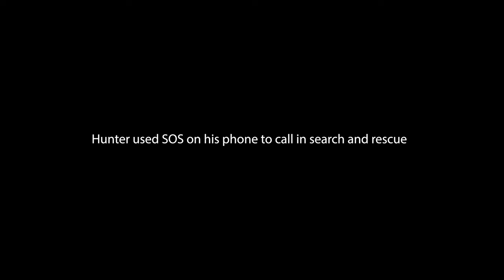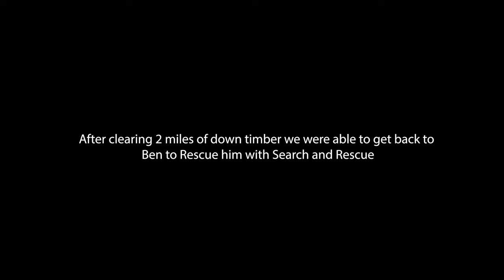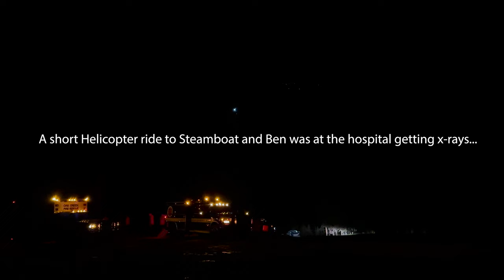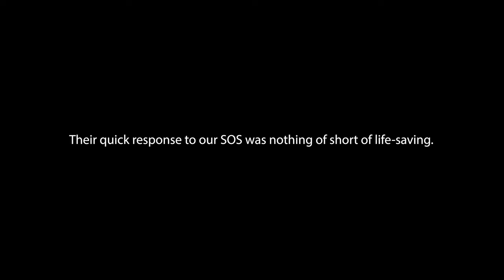Dirtbike Disaster: Search and Rescue, Broken Leg, and Life-Saving Efforts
Witness the harrowing dirtbike disaster on Lynx Pass as a daring rider faces a catastrophic accident.

Join us as we follow the intense search and rescue mission that ensues, as brave responders race against time to locate and assist the injured biker. Discover the shocking aftermath of a broken leg and witness the remarkable life-saving efforts performed by the skilled team from Routt County Search and Rescue, Oak Creek Fire Rescue, and Classic Air Medical. This gripping video captures the true spirit of heroism and showcases the invaluable work of emergency responders in challenging situations. Don't miss this adrenaline-pumping account that will leave you in awe of the strength, resilience, and unwavering determination of those who risk their lives to save others.

We would like to express our sincere gratitude to Routt County Search and Rescue, Oak Creek Fire Rescue, and Classic Air Medical for their prompt and invaluable assistance during a recent rescue operation on the Morrison Divide/Muddy Slide trail in South Routt. Their response played a crucial role in rescuing a dirt biker with a severe lower leg injury.

Their quick response to our SOS was nothing short of life-saving. In a matter of minutes, Routt County SAR, Oak Creek Fire Rescue, and Classic Air Medical arrived at the scene, equipped with the necessary skills and resources to provide immediate aid. Their swift actions not only prevented further harm to Ben's leg but also instilled hope and reassurance during a distressing situation.

The treacherous nature of the Morrison Divide/ Muddy Slide trail added an additional layer of complexity to the rescue operation. However, the teams at Routt County SAR, Oak Creek Fire Rescue, and Classic Air Medical demonstrated exceptional competence and adaptability, maneuvering through challenging terrain with precision and efficiency.

We are beyond grateful for the tireless efforts of Routt County SAR, Classic Air Medical, and Oak Creek Fire Rescue. Their quick response and life-saving actions epitomize the importance of well-equipped and highly trained emergency services in our community. Overall very thankful for impeccable response time, the professionalism showcased while extracting my friend in variable terrain, and the amazing teams of people who were a part of the process entirely.